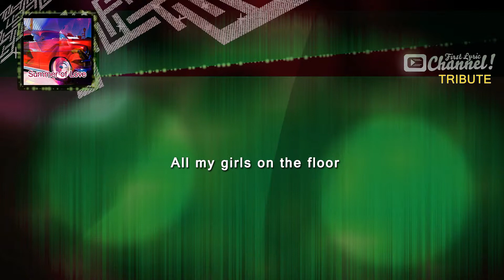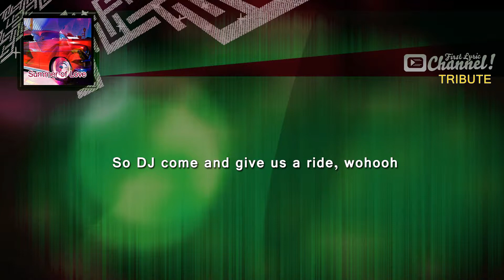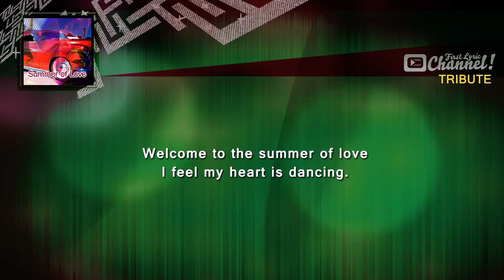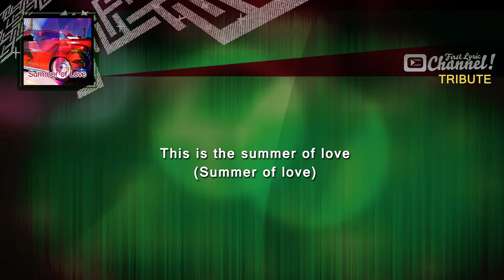Summer of Love - FAVORITE STAR - Full HD Lyric Audio Video High Qualtity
Summer of Love - FAVORITE STAR performing "Summer of Love" - Full HD Lyric Audio Video High Qualtity

The YouTube channel "First Lyric Tribute" is a Music Lyric Channel and not a professional channel. We like Music with Lyrics and we help the Performer. We are lyrics fans. The lyrics videos were created privately. Please come back. FLTC